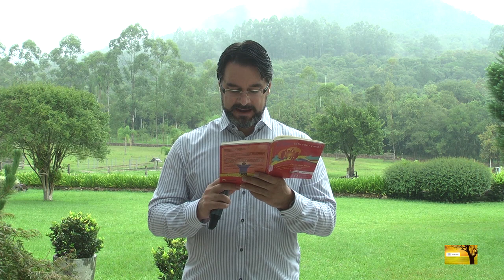Um político de sucesso: Deus